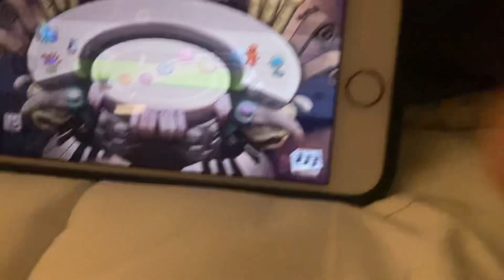Rare Oasis update 3